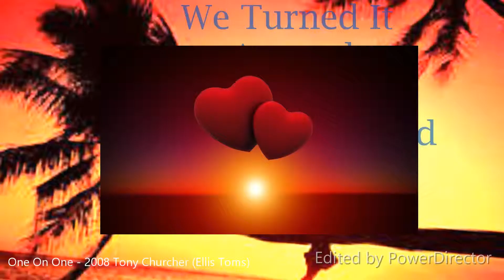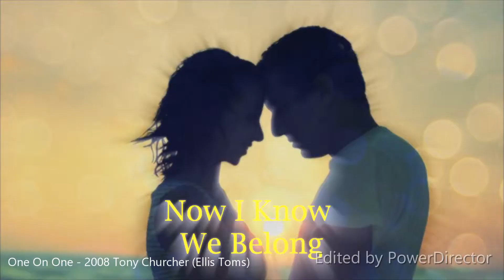One On One - 2008 Tony Churcher (Ellis Toms). Electronic Music Rock Electronica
One On One - 2008 Tony Churcher (Ellis Toms)

Here we stand, alone again
In the valley of our dreams
Only we know where and when
And where to go
Never close, it's still so far
Only we know who we are
Round and round, It goes so fast
A shadow cast

Now I feel like I'm lost
In an ocean of your tears
Now I know we belong

Look as us now, We turned it around
Making time back on the ground
I'm looking at you, you're looking at me
We turned it around, around, around

One On One - 2008 Tony Churcher